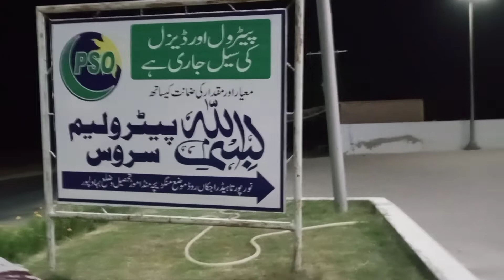🤔🤔گنجے پن کے فائدے😋😋new vlog 🤡